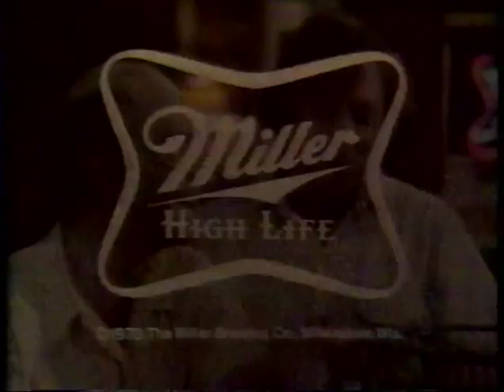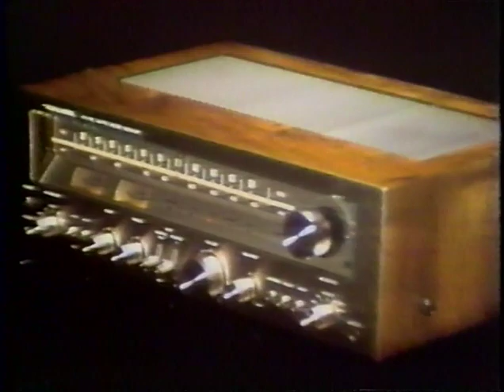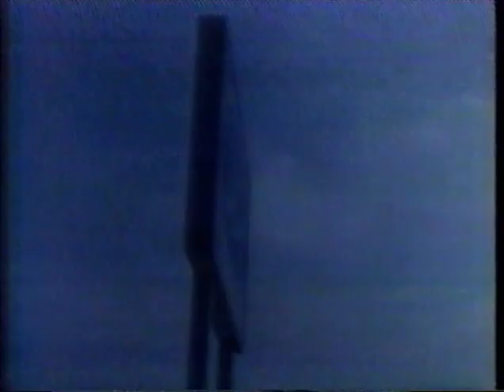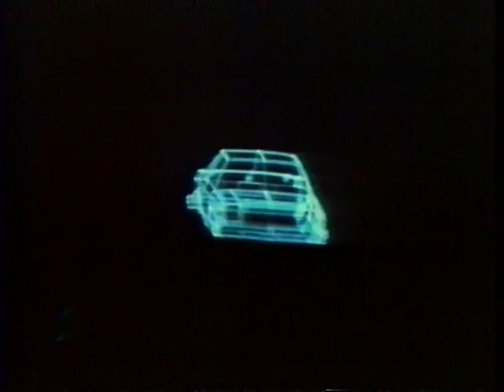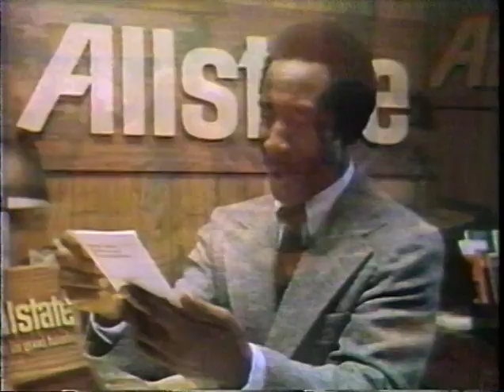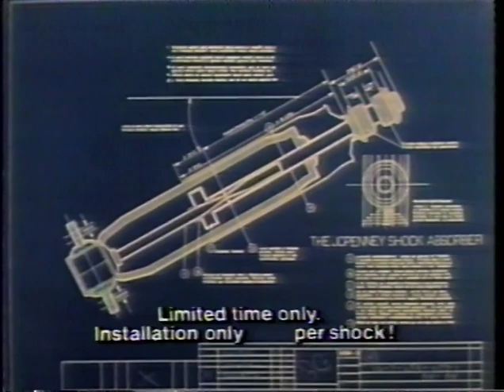1979 09-09-79 Washington Redskins at Detroit Lions pt 1 of 3